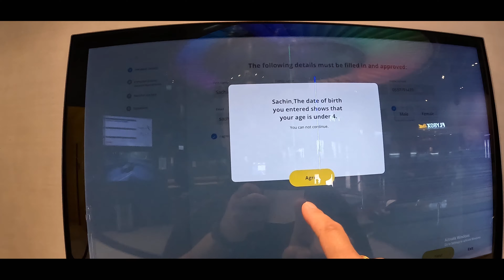FLYBOX EXPERIENCE || FIRST TIME IN LIFE FLYBOX FLYBOX ISRAEL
FLY BOX WIND TUNNEL HOW DOES IT WORKS A VERTICAL WIND TUNNEL HAS FAN AT THE TOP TO DRAW AIR THROUGH THR FLIGHT CHAMBER AND THEN PUSH IT BACK DOWN SIDE THROUGH RETURN AIR TOWERS .
 FLY BOX WIND TUNNEL WAS ESTABLISHED TO FULFILLED A PERSONAL DREAMS OF ALL OF US TO FLY IT PROVIDES A SAFE ,FUN AND EXCITEMENT
SO IT WAS A BEAUTIFUL EXPERIENCE TO ME IT WAS MY FIRST FIME FLYING INSIDE BOX WITH AIR I ENJOY 😊